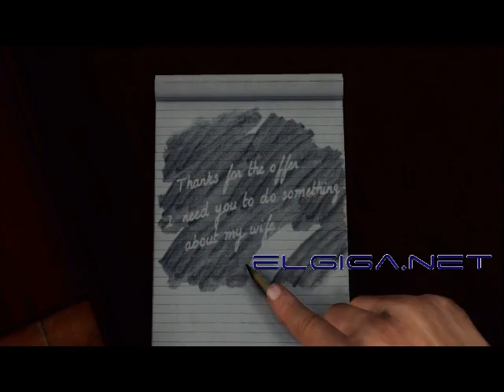L.A. Noire Gameplay Series 2